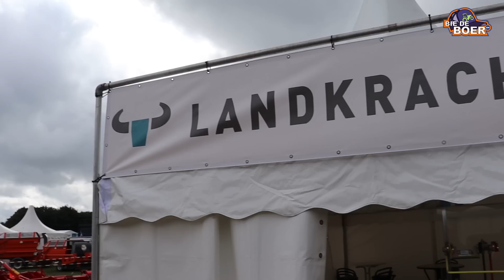Opbouw Agrotechniek Holland gaat hard. Het aftellen is begonnen! | ATH Special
De opbouw van Agrotechniek Holland in Biddinghuizen gaat hard. Er zijn zelfs standhouders die hun plek al totaal hebben ingericht. Maar er moeten nog veel standhouders binnenrijden om hun stands op te bouwen. De sfeer is fantastisch, iedereen heeft zin in ATH 2022. En zo'n opbouw van een beurs van deze grootte is fantastisch om mee te maken.

In aanloop naar AgroTechniek Holland 2022, van 14 tot en met 17 september 2022, gaat Bie de boer langs bij verschillende bedrijven uit het hele land om te laten zien waarmee ze de beurs in de buitenlucht gaan bezoeken. Ook tijdens de beurs maakt Bie de boer allerlei video's en live-uitzendingen op YouTube, allemaal als mediapartner van Fedecom Fairs, de organisator van ATH 2022.

Bie de boer verbeeldt het Nederlandse agrarische leven, op een menselijke manier. Op een toegankelijke manier wordt het werk in de sector belicht, maar ook actuele thema’s komen op een licht informatieve manier aan de orde. Bie de boer is hét programma voor de agrarische sector, van jong tot oud. Bie de boer is hét programma op YouTube dat mensen, bedrijven en organisaties in de agrarische sector helpt om de sector zichtbaar te maken en ontwikkelingen in de sector te volgen. Het programma is luchtig van toon en helpt mensen in de agrarische sector de trots in de sector uit te dragen en het boerenleven te laten zien.